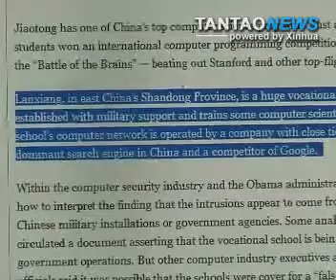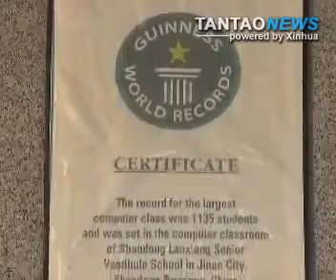Chinese School Cyberattacks "Funny and Unfounded"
Chinese vocational school officials say "untrue" that their school network is linked to the military.  A New York Times article has reported a link between recent cyber-attacks on Google and two vocational schools in China.